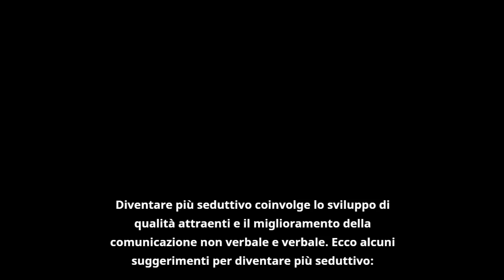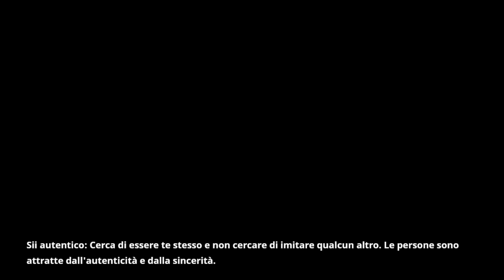10 Segreti per Diventare Più Seduttivo: Trasforma il Tuo Fascino e Conquista con Autenticità!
10 Segreti per Diventare Più Seduttivo: Trasforma il Tuo Fascino e Conquista con Autenticità!
Benvenuti nel nostro nuovo video "10 Segreti per Diventare Più Seduttivo: Trasforma il Tuo Fascino e Conquista con Autenticità!" In questo video, ti riveleremo i migliori consigli e strategie per aumentare il tuo potere di seduzione e attrarre le persone che desideri nella tua vita.

Imparerai a:

Sviluppare la tua autostima e sicurezza in te stesso.
Comunicare efficacemente con linguaggio verbale e non verbale.
Creare un'aura magnetica attraverso il linguaggio del corpo.
Saper ascoltare e dimostrare empatia nei confronti degli altri.
Utilizzare l'umorismo e la leggerezza per creare un'atmosfera rilassata e piacevole.
Valorizzare il tuo aspetto fisico e curare il tuo stile personale.
Creare connessioni autentiche e profonde con gli altri.
Saper gestire le situazioni di tensione e conflitto con eleganza e diplomazia.
Sfruttare il potere della vulnerabilità per mostrare la tua umanità e autenticità.
Rendere indimenticabile la tua presenza grazie a piccoli gesti e attenzioni speciali.
Non perdere questa opportunità per trasformarti in una persona irresistibile e seduttiva. E ricorda, la seduzione è un'arte che può essere appresa e perfezionata. Inizia oggi a mettere in pratica questi consigli e scoprirai quanto può essere potente il tuo fascino!